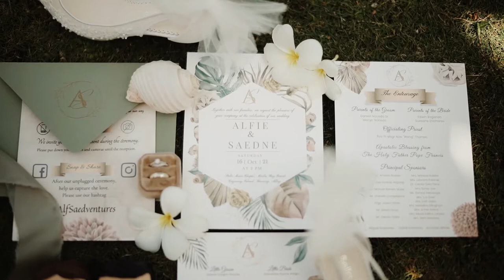Alfz & Saedne || On Site Wedding Film by Pixie Dream Studios // Misibis Bay